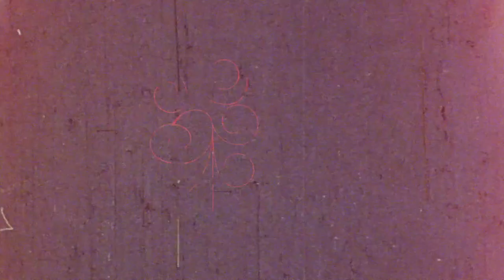PLAN B – Scheiss auf Plan A | Interview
Interview mit der Crew von PLAN B - SCHEISS AUF PLAN A.

Regie: Ufuk Genç, Michael Popescu
Darsteller: Can Aydin, Phong Giang, Cha-Lee Yoon, Eugene Boateng, Julia Dietze und Gedeon Burkhard